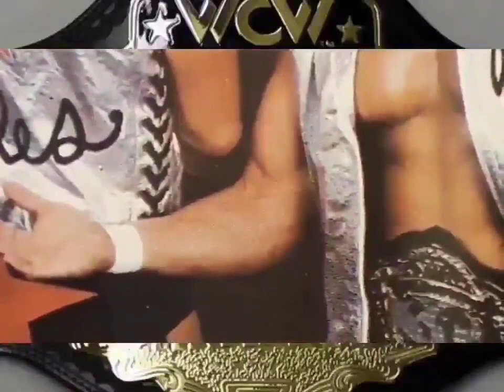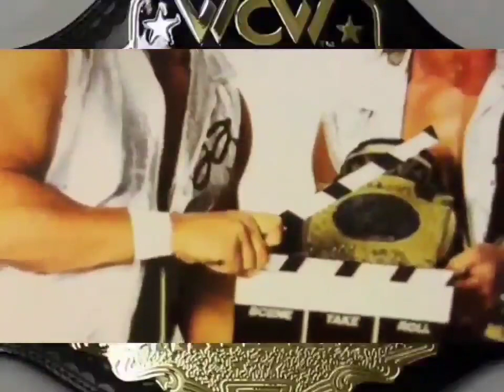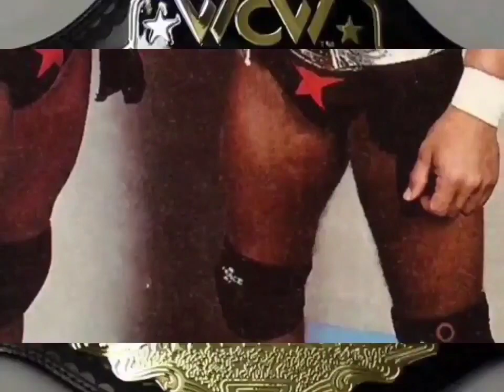The Hollywood Blonds - Satan's Sister (HQ 8D Arena Effects)(HD Audio Surround Sound Bass Boost)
"Your brush with greatness is over" - The Hollywood Blonde's

“SATAN’S SISTER”
WRITTEN AND PERFORMED BY CHRISTOPHER GOULSTONE
PUBLISHED BY SOHO PRODUCTION MUSIC USA (BMI)

Artist: Chris Goulstone & Bosworth Backgrounds
Licensed By: APM Music
Song: Satan's Sister